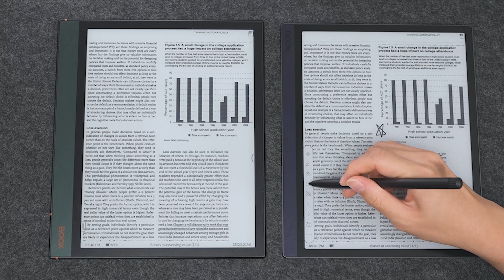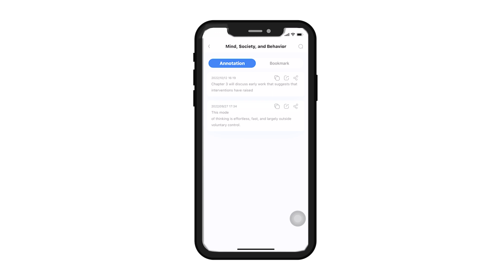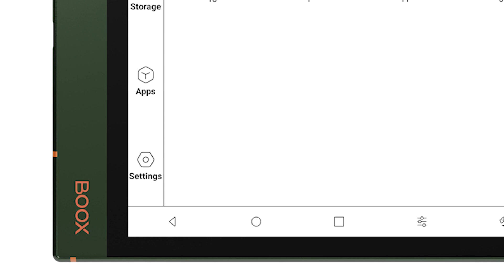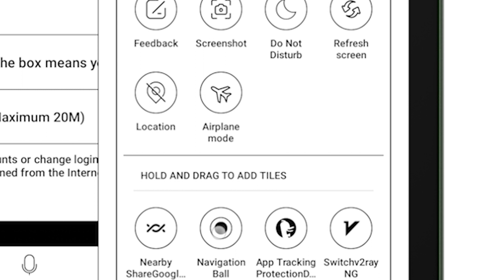What's New in BOOX V3.3 Firmware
The V3.3 firmware has upgraded the system to improve note syncing stability and provides a slew of new features to help you accomplish more. In this video, we will show you how these new features work and how you can use them to improve your workflow.

The latest firmware has rolled out to all BOOX devices. If you haven't upgraded, please go to Settings-Firmware Update to check packages.

【Check our ePaper Tablet PCs and E Ink tablets with V3.3 firmware】

00:00 Opener
【Reading】
00:21 Sync Book Data
01:11 Send PDFs and Notes to a Printer
01:49 Open External Links
【Note-taking】
02:10 Note Hyperlinks and Attachments
02:45 Improved Text Recognition
03:08 Recording Marks
03:21 Content Tags
【System】
04:08 New Navigation Ways
04:37 New System Menu
05:21 RSS Subscription
05:39 Ending